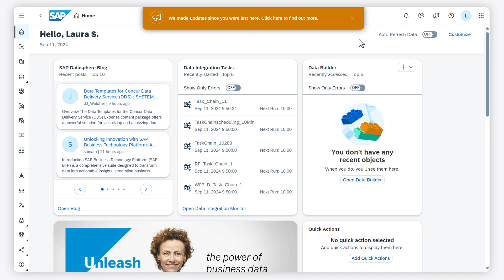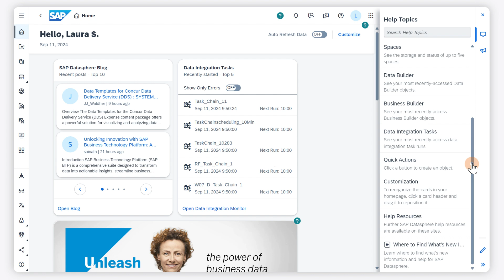Where to Find What's New Information and Help: SAP Datasphere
In this video, you’ll review how to access information about new feature and help content for SAP Datasphere.

Chapters:
0:00 Introduction
0:17 What's New banner
0:38 Using context sensitive help
0:47 Opening What's New from the Help Panel
1:01 Opening the Help Panel
1:32 Accessing the Help Portal for more information
1:42 Closing context sensitive help